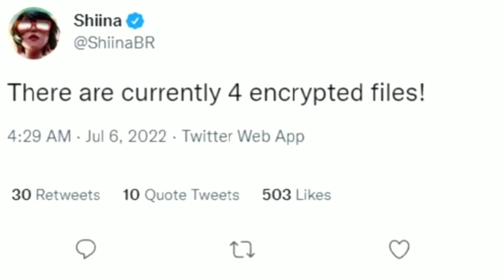Stranger Things X Fortnite Might Still Happen! Fortnite X Stranger Things Might Have Been Confirmed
Stranger Things X Fortnite
Might Still Happen!

Fortnite X Stranger Things Might Have Just Been Confirmed!

Fortnite Where Is The Collab!?!?! 😭😡 (Why Stranger Things X Fortnite Might Not Happen)

I stream on twitch alot and film my videos on twitch. you should hop in sometime!

in this video I did a among us challenge, I had different colored among us backbling for different loot

hope you guys enjoyed the video, if you want to see more videos like this just let me know.

Fortnite x Fall Guys Collab . How To Get Major Mancake Skin in Fortnite. How To Unlock Major Mancake Skin for free in fortnite. How To Get Major Mancake Skin For Free, all fortnite fall guys challenges and rewards. How To Complete Fortnite Fall Guys Challenges "Crown Clash".

Official Mountain Edge Race Trailer! (My New Race Map Trailer) Fortnite Race. 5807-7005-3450

I will make a leaderboard soon with the best times! You just have to upload your time to YouTube and use the hashtag MountainEdgeRace (also top time gets a shoutout!)

Watch Out Because These Mountains Are Dangerous! Race By Yourself Or With Friends To See Who Is The Racing Master

How to find a new chainsaw? (Fortnite Chapter 3 Season 3) 21.10 fortnite update

*New* Darth Vader Boss Fight! (New Darth Vader Mythic Lightsaber)I hope yall enjoy the video! let me know if you want to see more videos like this!

In today's video I show you all how the Among Us backbling and emote for FREE by owning Among Us, buying Among Us or buying one of the coin packs via the epic games store. From start to finish I showcase, step by step how to get your hands on this awesome looking backbling and emote..*New* Fortnite Chapter 3 Season 3 Is Out! Gameplay And Memes!

I spent a lot of time on this and I hope yall enjoyed the video

let me know if you want more videos like this.

New Full Rollercoaster In Fortnite! This New Season Is Sooooo Fun!!! (Chapter 3 Season 3)

my parkour map code 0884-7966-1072

Crossy Road Map Code: 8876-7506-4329

CRASH LANDING INVASION! Map Code: 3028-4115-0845